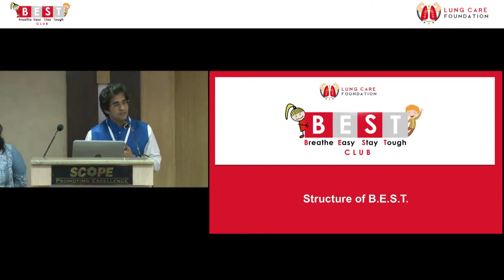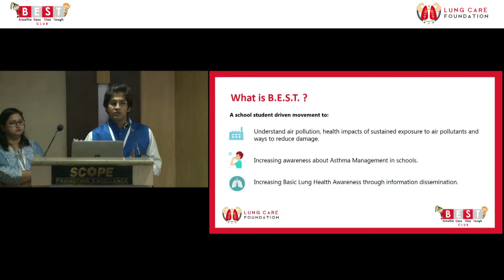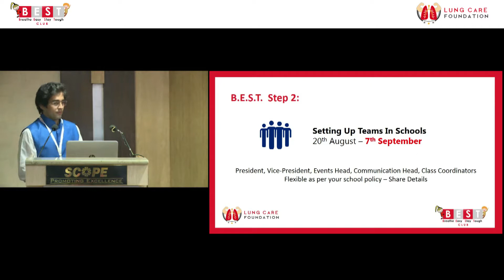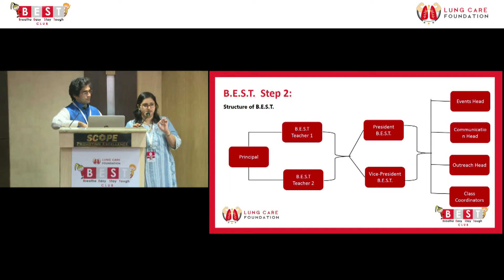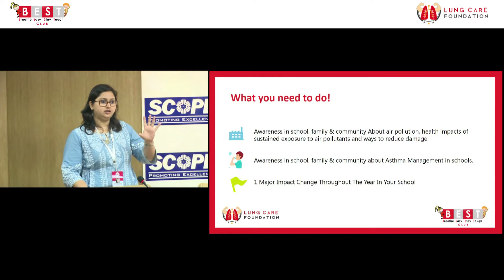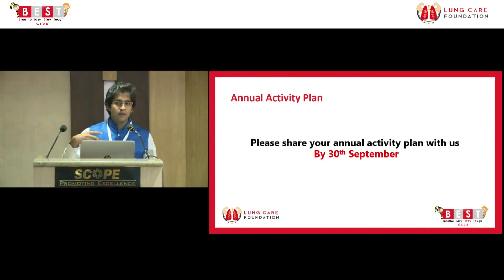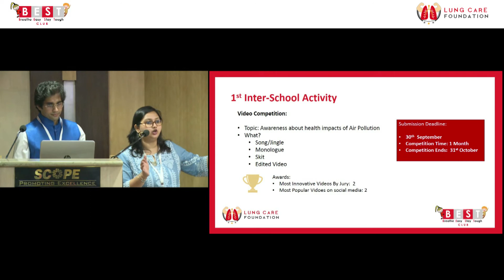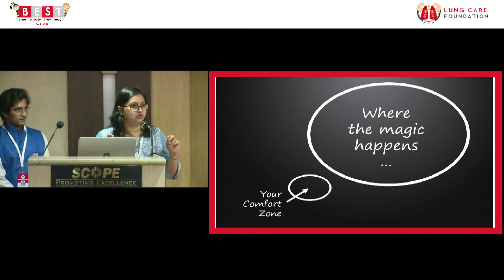Structure of BEST Clubs | Abhishek Kumar & Matrushri P. Shetty | BEST Clubs Inaugural Seminar